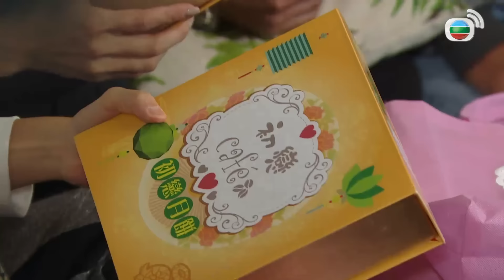Mái Ấm Gia Đình phần 4 tập 1015 | Lưu Đan, Lữ Tuệ Nghi, Đằng Lệ Danh | TVB